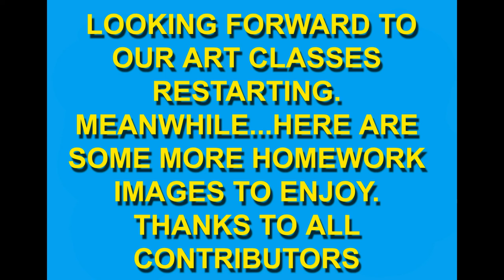DAVID OCHILTREE'S SEVENTEENTH ART CLASS HOMEWORK MOVIE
The seventeenth and, probably, the final art class homework movie of my art class members' art. Enjoy!
David